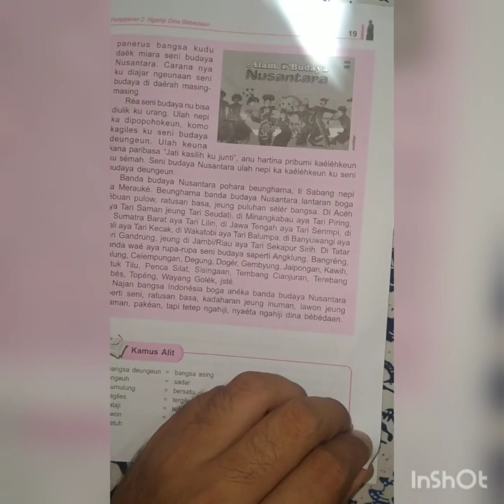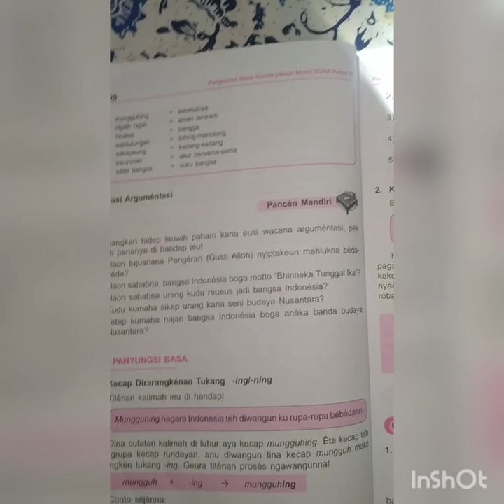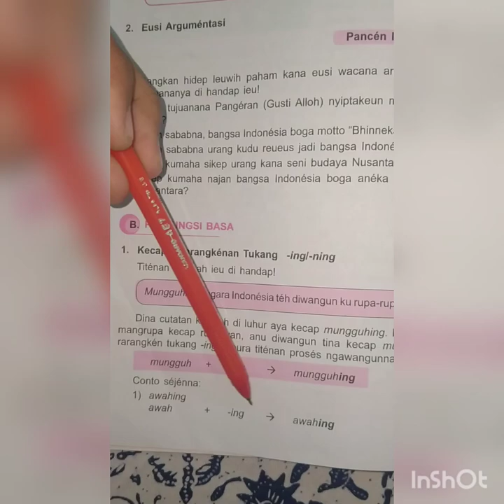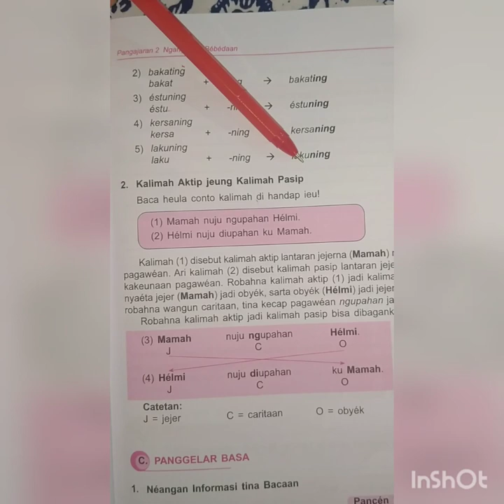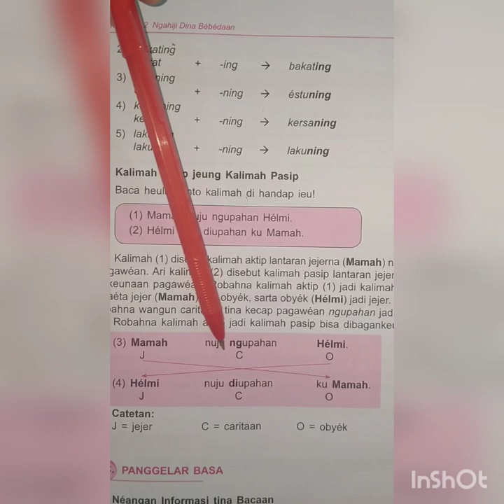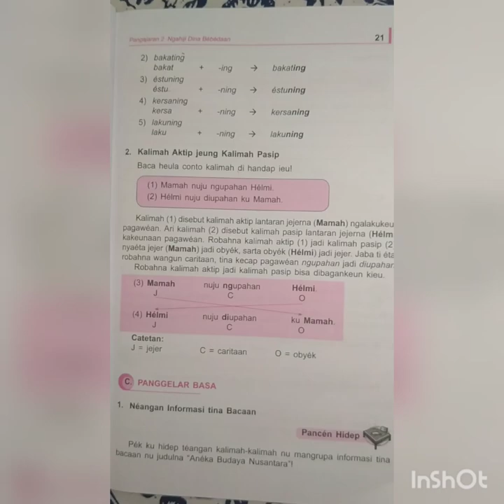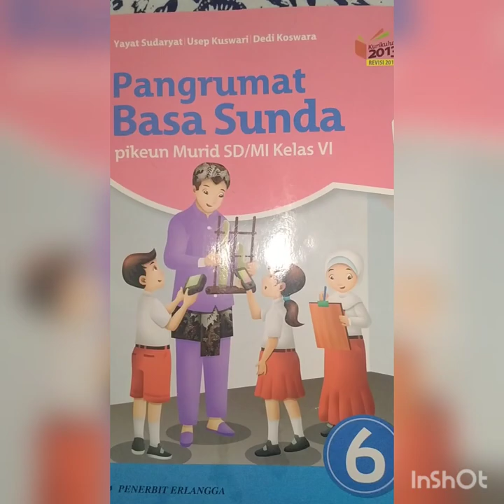kelas 6 pekan ke 6